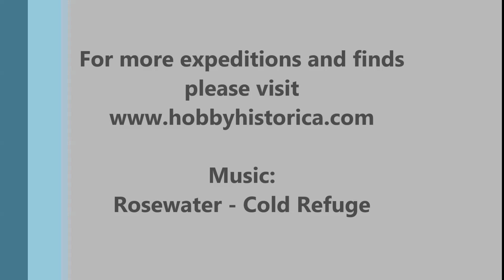Finding a Nordfront Badge and a War Merit Cross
A great day in the autumn forest in Northern Norway yielded to very nice finds. A German/Finnish Nordfront badge and a War Merit Cross.